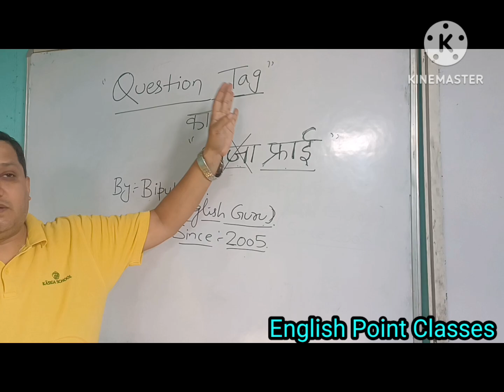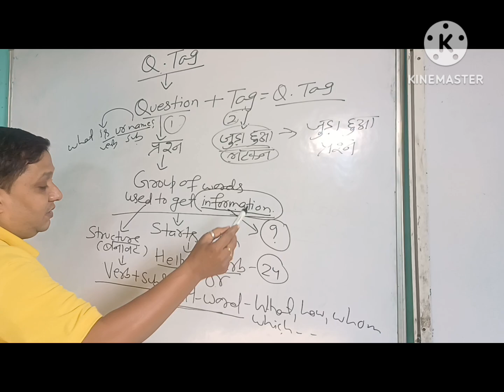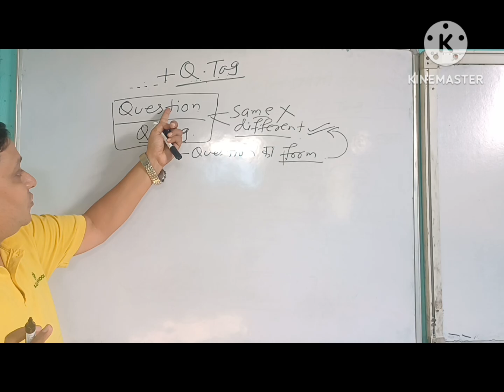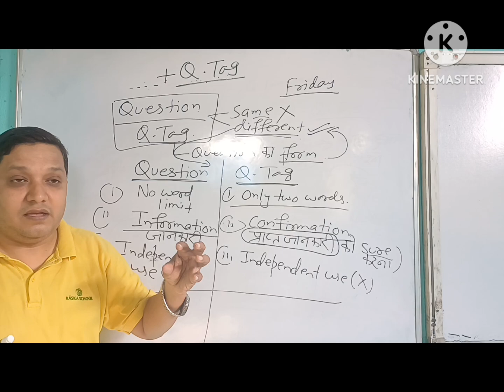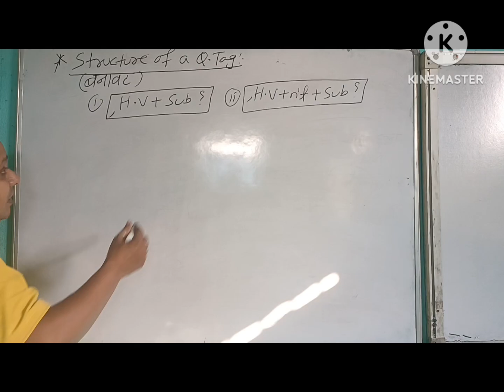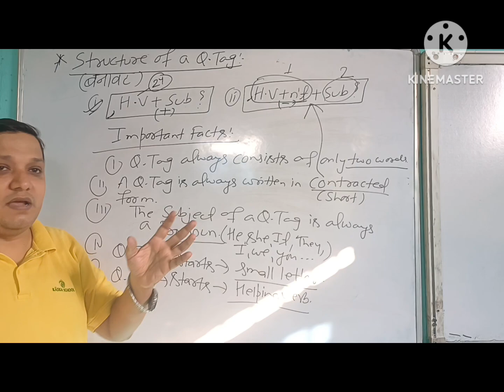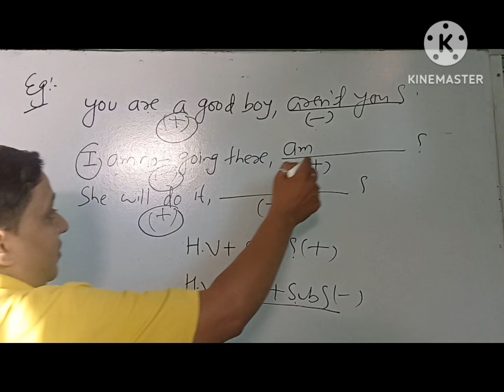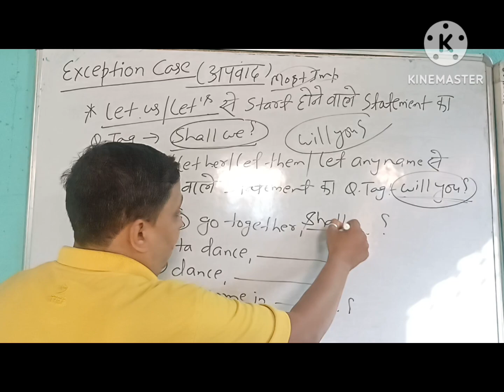Question Tag @englishwithbipulsir7075 @12th BSEB